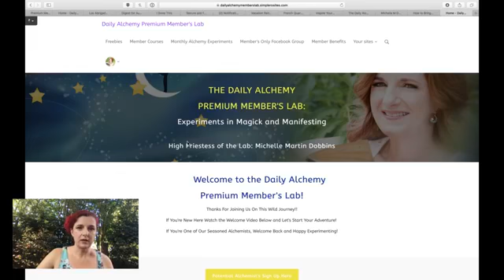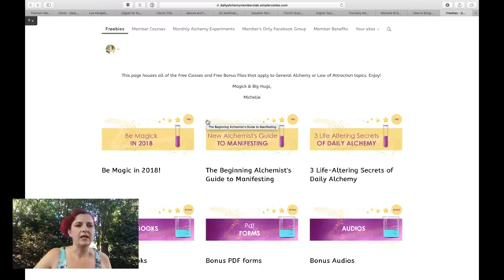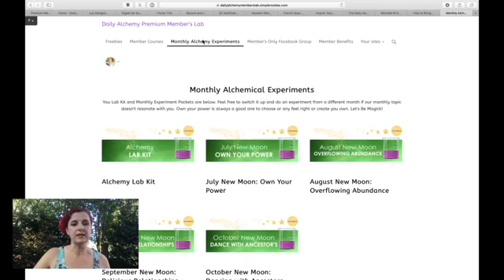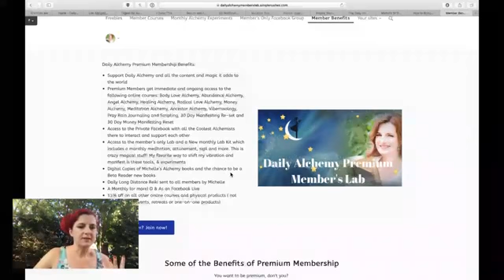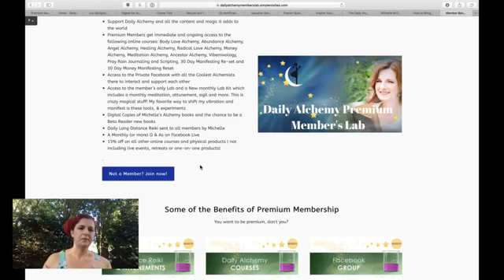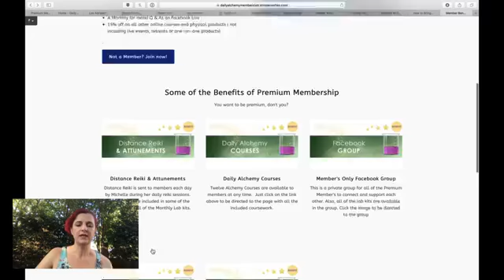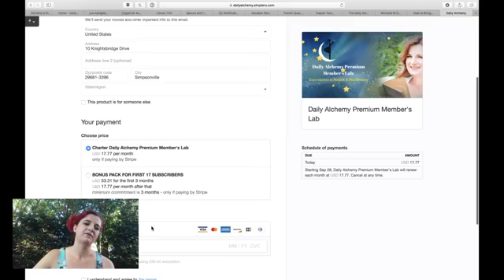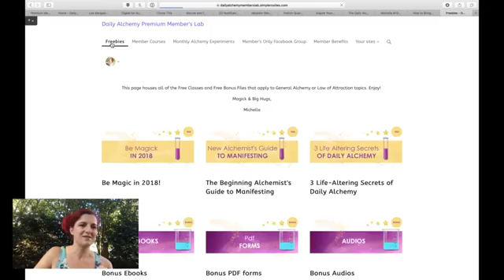A Peek Inside The Premium Member's Lab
Get Access to Free Classes at The Gold Life Lab